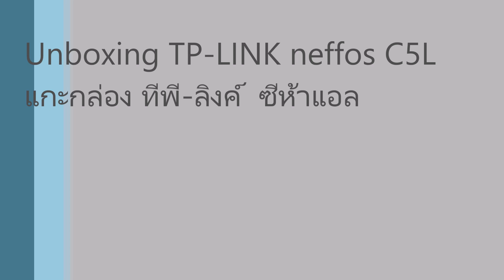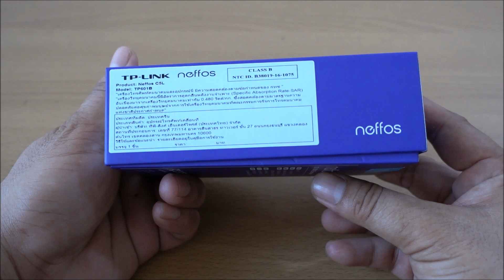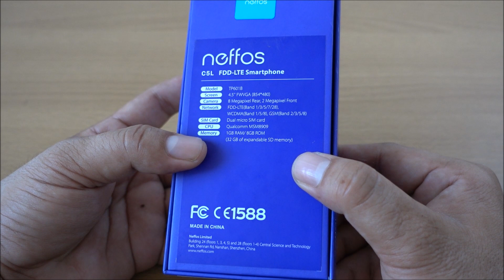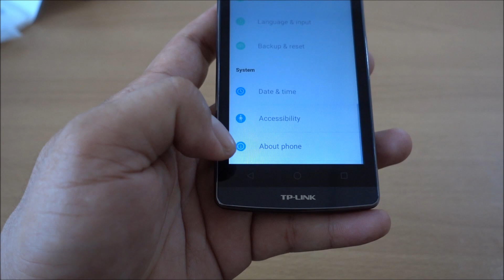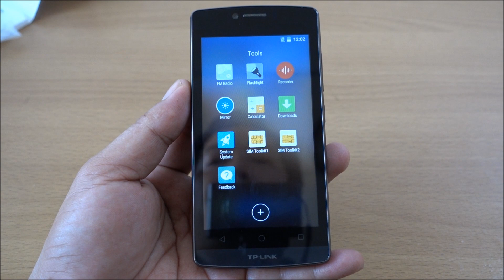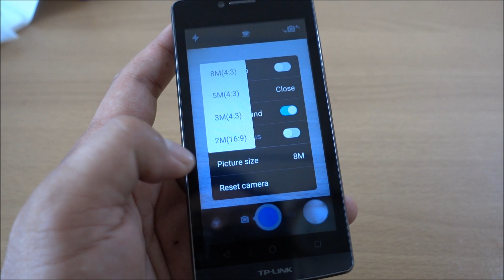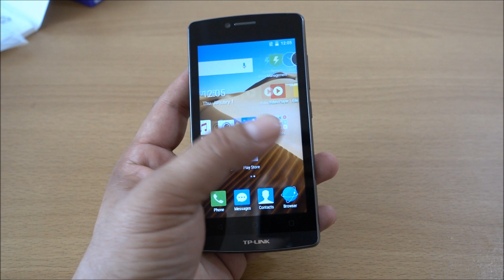Unboxing TP LINK neffos C5L[TH]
สเปคเบื้องต้นของ TP-LINK Neffos C5L

หน่วยประมวลผล  Qualcomm? Snapdragon? 210 MSM8909 ARM Cortex-A7 1.1 GHz 64-bit
หน่วยประมวลผลกราฟฟิก Adreno 304
หน่วยความจำภายใน 8GB และรองรับหน่วยความจำภายนอก MicroSD card ได้สูงสุด 32GB
แรม : 1GB
จอแสดงผล : ขนาด 4.5 นิ้ว FWVGA ความละเอียด 854x480 พิกเซล
การเชื่อมต่อ 2G : 850, 900, 1800, 1900 MHz
การเชื่อมต่อ 3G : 850, 1900, 2100 MHz
การเชื่อมต่อ 4G FDD-LTE: band(1/3/7/8/20)
รองรับการใช้งานในระบบ 2 ซิมการ์ด (Micro SIM)
การเชื่อมต่อ Wi-Fi 802.11 a/b/g/n, Bluetooth V. 4.0
กล้องหลักด้านหลังความละเอียด 8 ล้านพิกเซล + LED Flash
กล้องด้านหน้าความละเอียด 2 ล้านพิกเซล
ขนาดตัวเครื่อง 136 x 67.7 x 10.15 มิลลิเมตร
สีที่มีวางจำหน่าย ขาว ดำ

ราคาวางจำหน่าย 2,990 บาท

Neffos C5L สมาร์ทโฟนน้องใหม่0kd8jkp TP-LINK วางจำหน่ายแล้วตั้งแต่วันที่ 5 พ.ค.2559 ผ่านทางช่องทางออนไลน์